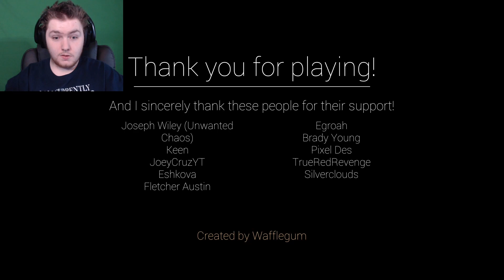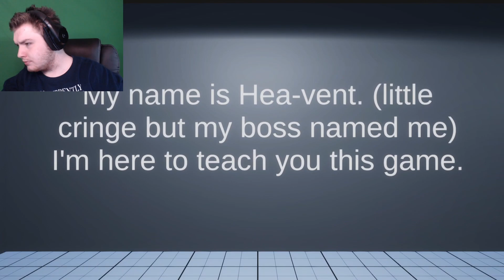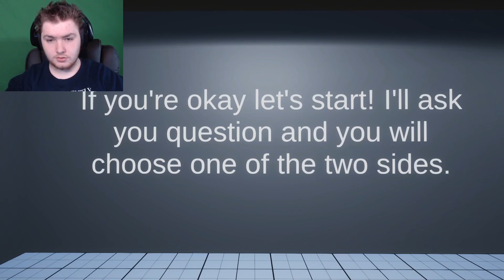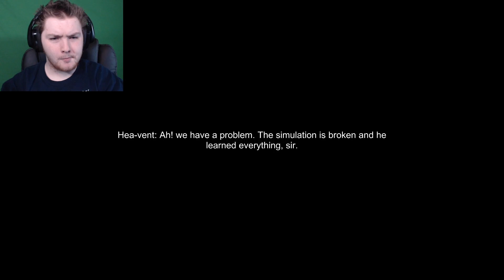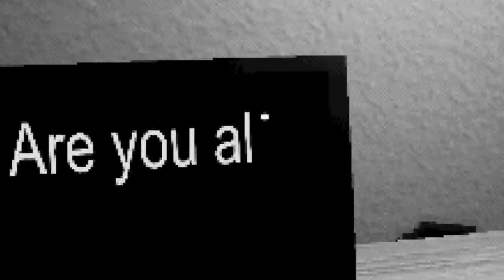3 CREEPY QUESTIONNAIRS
Are you alone? Are you sure?